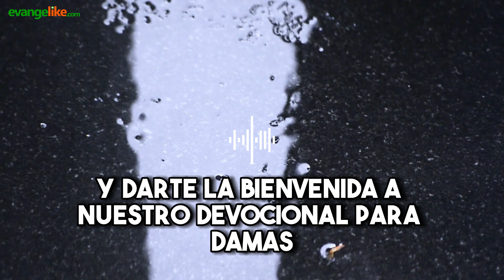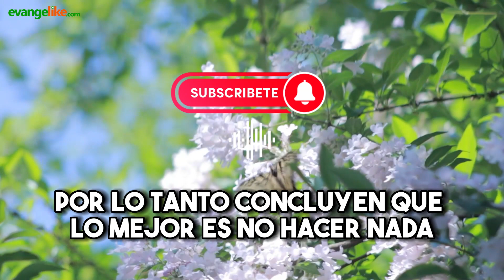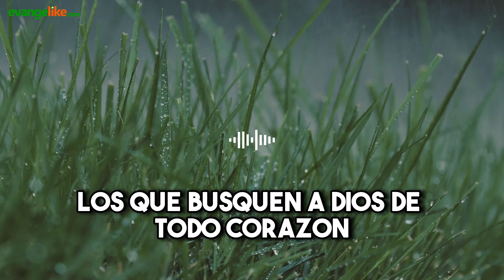Devocional Cristiano para Mujeres | 22 de julio de 2023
Devocional Cristiano para Mujeres - HIJA MÍA NO TENGAS MIEDO | YO ESTOY CONTIGO
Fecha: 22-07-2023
Título: QUE SEA DIOS QUIEN TE DEFIENDA
Autor: Arsenia Fernández
Locución: Analía Hein